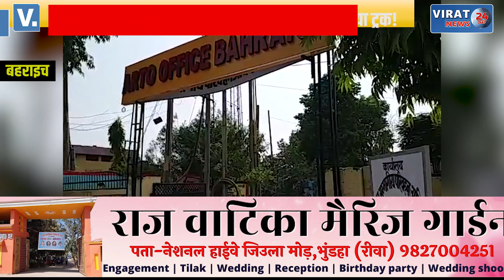बहराइच- ARTO विभाग में सामने आया बड़ा फ्राड, दलाल ने फर्जी रिलीज ऑर्डर देकर पुलिस से छुड़वाया ट्रक !